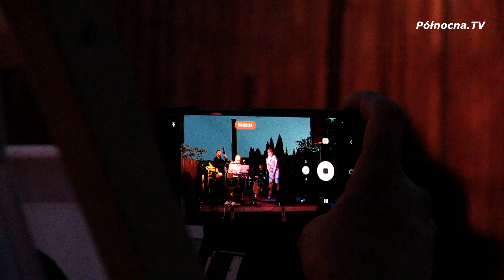Jazz Festival w Pszczółkach | 2023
Jazzowe standardy w nowoczesnych aranżacjach z repertuaru Duke Ellingtona, Cole Portera i wielu innych rozbrzmiewały w ogrodzie przy Gminnej Bibliotece Publicznej w Pszczółkach i zachwyciły publiczność.
Polecamy również zobaczyć:
Święto Miodu Pszczółkowskiego [2023]
oraz
Postaw nam kawę!
A jeśli podobała Ci się nasza praca to możesz nas wesprzeć stawiając nam kawę, więcej pod linkiem